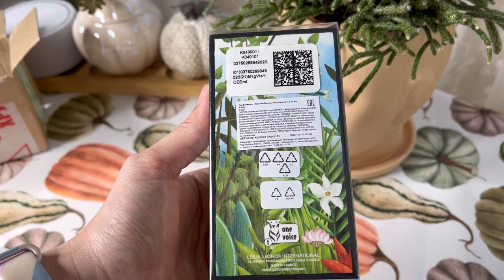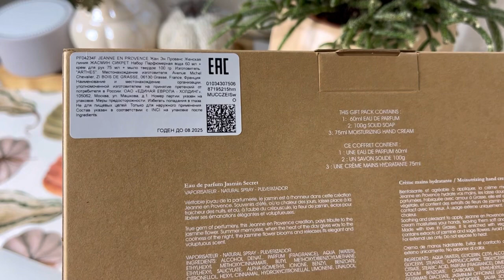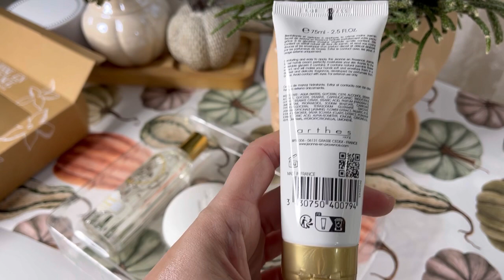Lolita Lempicka Lolitaland | TRUSSARDI eau de PARFUM | JEANNE EN PROVENCE | СУПЕР ВЫГОДНЫЕ ПОКУПКИ💥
Всем привет!) Покупки совершила в магазине Бьютидепо через СММ.

А у вас какие появились новинки за последнее время?)

✔️ инст Vita_can_fly